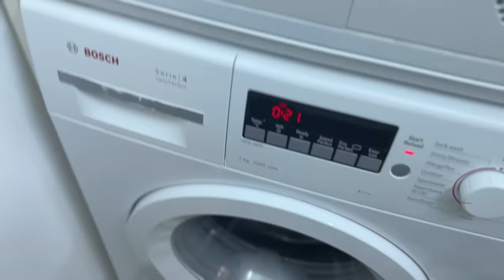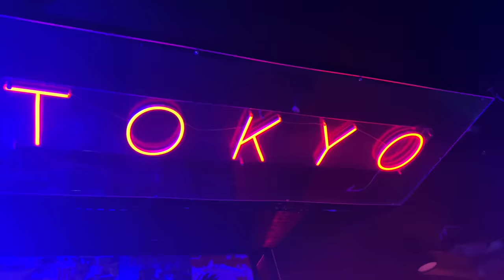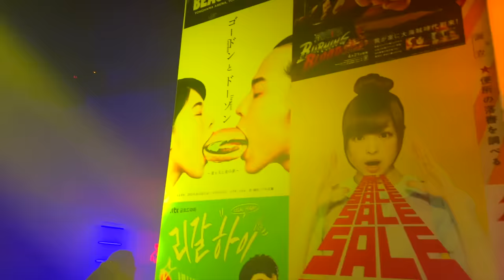PROPOSAL in the BLUE GROTTO!